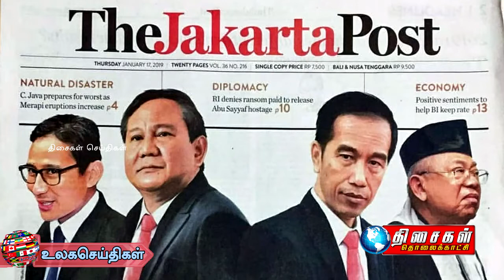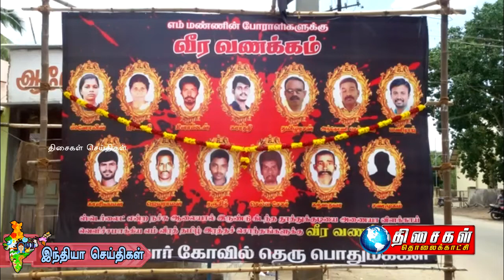THISAIGAL TV 22.05.2019 NEWS